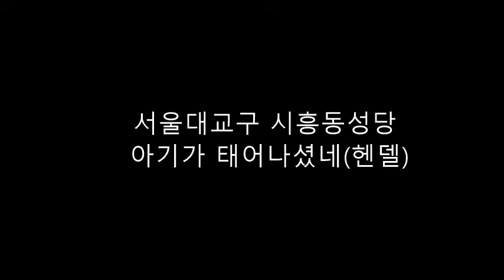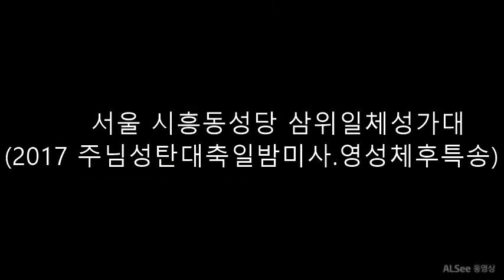성탄, 시흥동성당 아기가 태어나셨네(헨델)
천주교 서울대교구 시흥동 성당 삼위일체성가대
(2017 주님성탄대축일밤미사, 영성체후 특송)

금년 부활대축일 미사 후 본당 원장수녀님이 성탄특송으로 헨델 대곡을 제시하시어 모두들 자신 없어 했으나 8개월여 틈틈히 열심히들 연습해 그래도 즐겁게 들어주셨슴 감사^^